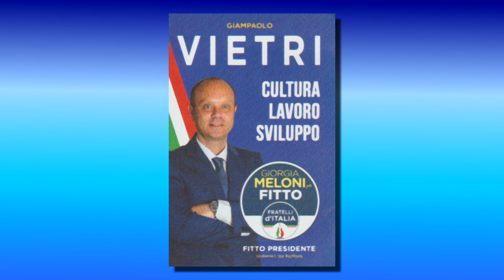"LO SVILUPPO: RICOSTRUIAMO IL FUTURO" - GIAMPAOLO VIETRI, CAND. CONS. REG. FRATELLI D'ITALIA